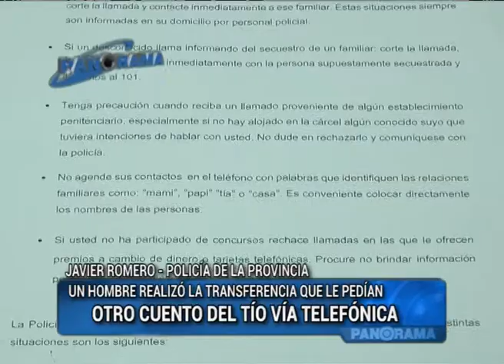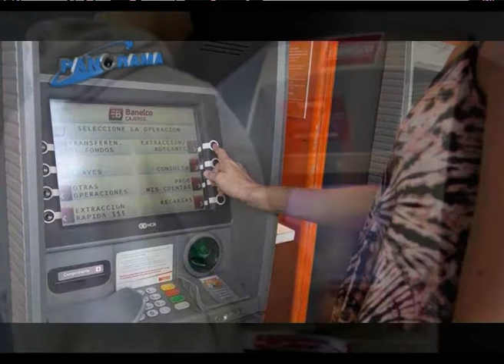Otro cuento del tío vía telefónica